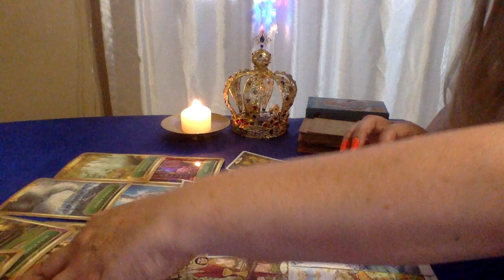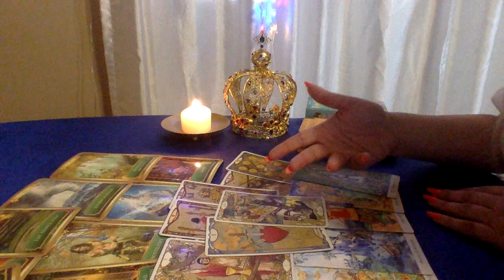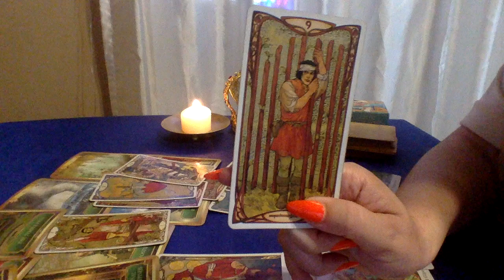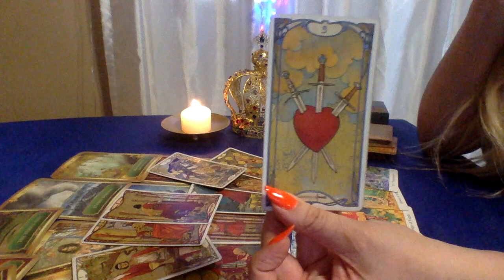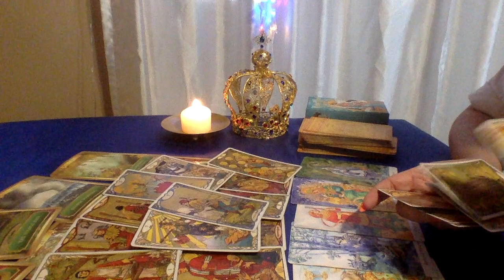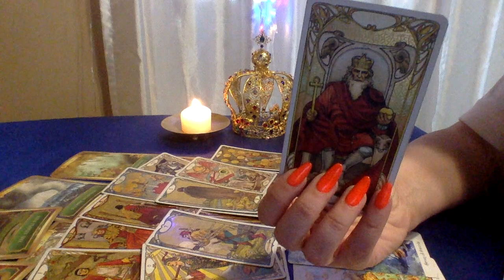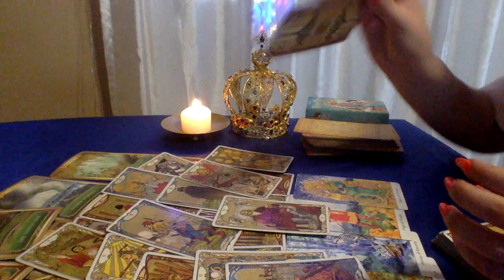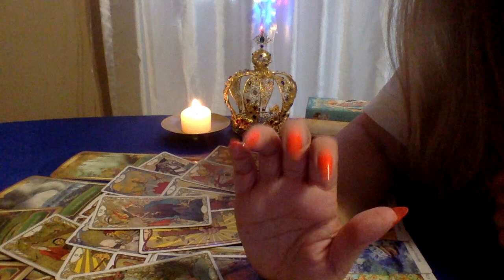ARIES💜THEY'VE BEEN HIDING THEIR DEEP FEELINGS & WISHES FROM YOU🥺YIN & YANG ☯️ LOVE TAROT READING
1.YOUR FULL NAME
 2. BIRTH DATE
 3. CURRENT LOCATION

BLESSINGS 🌟